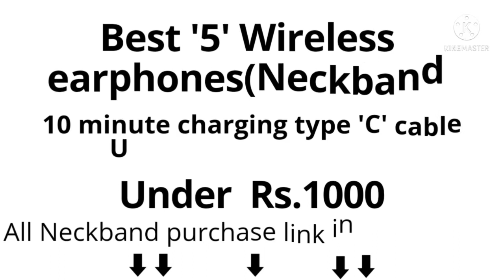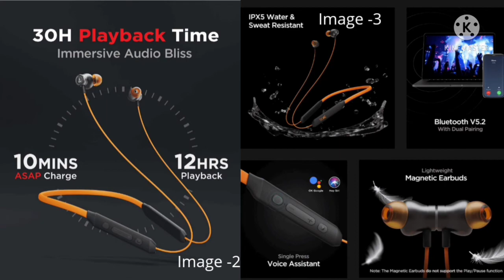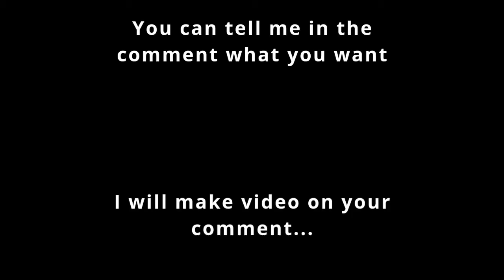Top 5 wireless Neckband under Rs.1000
Hi, dear

1st Wireless Neckband.
price - 519
U & I Crash Series 30Hrs Music Time Wireless Neckband with Call Vibration Alert Bluetooth Headset.

2nd Wireless Neckband.
price - 799
Boult Audio ProBass Wireless Earphones with 10 Hours Battery Life, Latest Bluetooth 5.0, IPX5 Sweatproof Headphones with mic.

3rd Wireless Neckband.
price - 999
boAt Rockerz 245 v2 Bluetooth Wireless in Ear Earphones with Mic.

4th Wireless Neckband.
price - 999
boAt Rockerz 240v2 Wireless Neckband with Beast™ Mode, ENx™ Mode for Clear Voice Delivery, ASAP™ Charge, 10mm Drivers, IPX5, Bluetooth v5.2, 30HRS

5th Wireless Neckband.
price - 1299
boAt Rockerz 330 Wireless Neckband with ASAP Charge, Up to 30H Playback.

i help people how to earn money online 💰💰